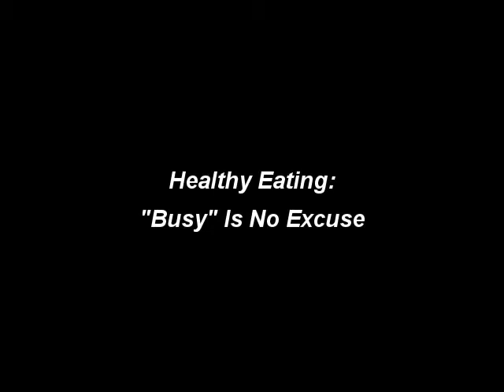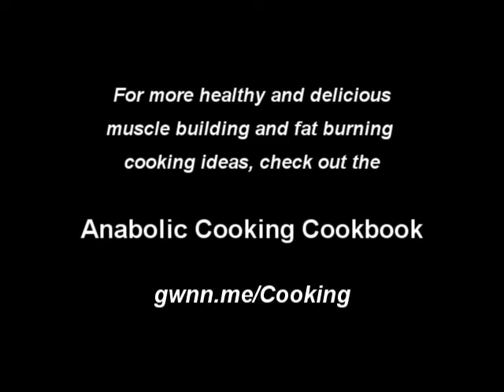Healthy Eating: "Busy" Is No Excuse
Just how long DOES it take to prepare a yummy and nutritious meal?  The answer may surprise you...